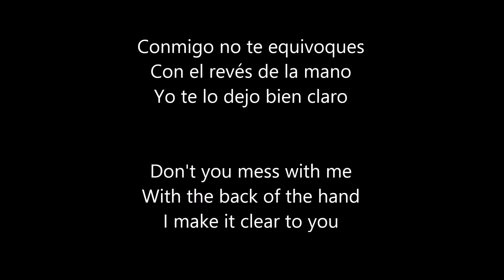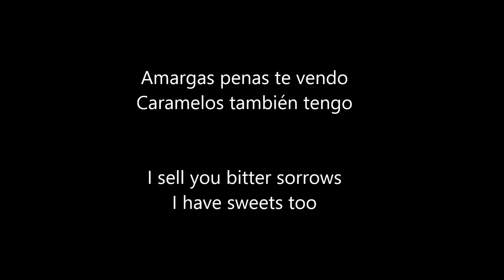Rosalía - DE AQUÍ NO SALES Cap. IV: Disputa (Español/English)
El Mal Querer is a concept album by the Catalan singer Rosalía, based on a 13th century Occitan romance called Flamenca.

In this fourth track, the husband has gone mad with jealousy, and decided to lock up his wife in their house. This song shows the perspective of the abuser.

-*camelo: According to the dictionary, "camelo" is a word or words used to trick, mock or lie, which appear to be good but in fact they're not. I translated it as "sweet-talk".
-*"amargas penas te vendo/caramelos también tengo": It's a reference to Macandé, a street vendor from Cádiz who created a street cry that became popular, and was then made into music by the Spanish flamenco singer Camarón de la Isla.